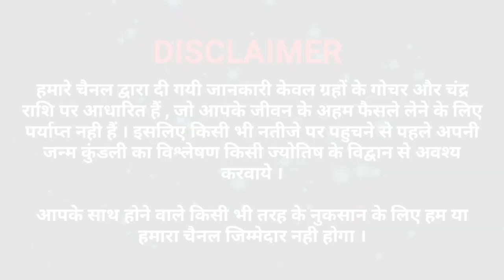गुरुवारी प्रदोष की कथा सुने,होगी आपकी सभी मनोकामनाएं पूरी,शिक्षा,नोकरी,विवाह,सन्तान,धन व मिलेगा सब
गुरुवारी प्रदोष की सुने तुरंत होगी आपकी सभी मनोकामनाएं पूरी,शिक्षा,नोकरी,विवाह,सन्तान,धन व मिलेगा सबकुछ

pardoskatha
गुरुवार प्रदोष_व्रत_कथा,गुरुवारी प्रदोष
pradosh ki katha
pradosh vrat katha
pradosh
pradosh vrat ki katha
aaj ka rashifal
gyaras katha
guruwar pradosh vrat katha
guruji pradosh vrat katha in Hindi